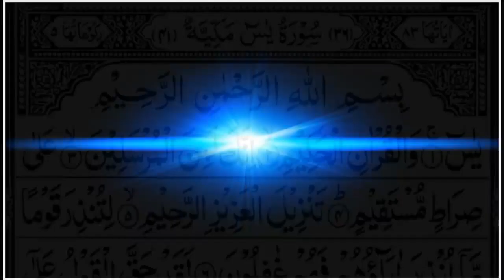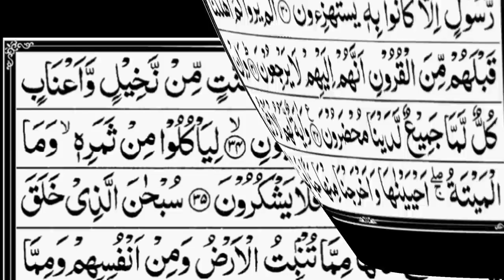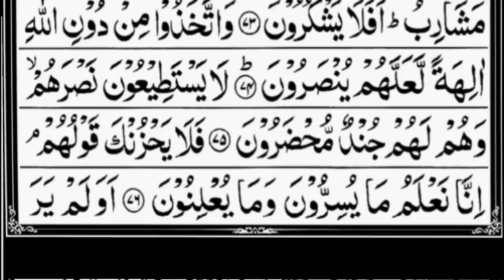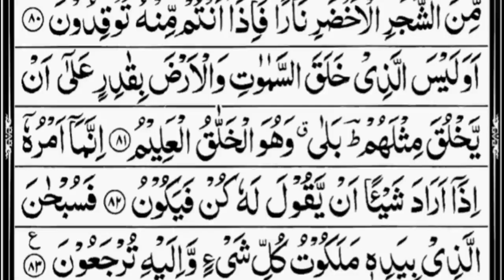Surah Yaseen By Sheikh Abdur- Rehman As Sudias -Full Watch Arabic Text (HD)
Best Quran Tilawat Beautifull Voice